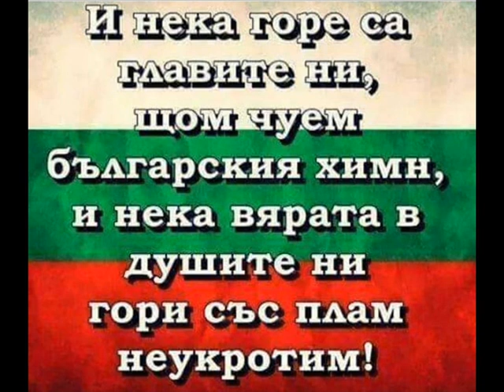СПАСИХМЕ БЪЛГАРСКИТЕ ФЛИГОРНИ-ВРЕМЕ е за ЛЮБИМАТА РОДИНА БЪЛГАРИЯ! НАРОДЕ????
Братя и Сестри!Скъпи СЪНАРОДНИЦИ(без значение на пол-етнос-религия) за които БЪЛГАРИЯ е всичко в този наш единствен живот!БЪЛГАРИЯ е ПРЕДАДЕНА от РОДНИТЕ ПОЛИТИЦИ и ВИЕ мизерствате с най ниските заплати-пенсии в целият Европейски съюз-Азия и от части Африка!За това ваше положение ВИНОВНИ ИМА и те се наричат ПАРЛАМЕНТАРНИ ПОЛИТИЦИ в ПАРЛАМЕНТАРНА РЕПУБЛИКА в която се КРАДАТ милиарди от същите за ваша сметка.СТИГА вече ПСЕВДО ДЕМОКРАЦИЯ и имитиране на ПРАВОВ РЕД.ДУХЪТ на ЦАР ДАВИД иска само и единствено ПРЕЗИДЕНТСКА РЕПУБЛИКА(не полубременна и ред глупости) и ЕДНОЛИЧНА ВЛАСТ за да обърне ПИРАМИДАТА ЖИВОТ за всички ВАС ХОРАТА мачкани 35 години във блатото скотски живот!ВАС(като ФЛИГОРНИТЕ) ще КАЧА на ПИЕДЕСТАЛ-а тези с милионите и милиарди ще натикам в тинята при джендър тромпетите! ИСКАТЕ ли ПО ДОБЪР ЖИВОТ под МОЯТА РАДИКАЛНА-СПРАВЕДЛИВА и с видими РЕЗУЛТАТИ ДЕСНИЦА или желаете да браните ВЛАСТТА на тези НЕФЕЛНИЦИ?Запомнете отново!ЕДНА РАБОТА ТРЯБВА ДА СЕ РАЗВАЛИ ДОКРАЙ-за да се ОПРАВИ!КОРНЕЛИЯ?!(БСП)

Скъпи Приятели!Чудя се друго.Отлично знаете-че АЗ съм наивен човек без сетивност и мисловно-борбени качества.Изпаднах в учудване спрямо моят приятел Бойко Борисов защо се хвана с тези КАЛЪПИ потъващ в едно с тях във блатото?Имам го за умен-аналитичен зодия БЛИЗНАЦИ под Планета Меркурий.Бойко е един път под тази Планета-АЗ 3 пъти.Смятайте и Бай Тошо в тази формула и пак съм с 1 отгоре(да знаете какъв ЛИДЕР ви чака в мое лице).Асцендента на Бойко е зодия Овен.Въпрос не ми задавайте откъде знам-защото моите приятели ЕВРЕИТЕ ми казаха на времето след като ме припознаха за техният СИН-ДУХЪТ на ЦАР ДАВИД(по думи на леля Слава Севрюкова) цитирам-Нашето момче запомни от батковците си от МОСАД-ИНФОРМАЦИЯТА ще стане по скъпа от ЗЛАТОТО!Честно да ви кажа ПОЗНАХА!В този ред на мисли цялата тази ТРУПА копаеща не дъното-ГРОБЪТ на ПАРЛАМЕНТАРНАТА РЕПУБЛИКА ги чака съдбата от 1922 година(вкарване на политици в затвора) и 1944 година(тук е малко по жестоко-направо в трапа) чрез НАРОДЕН СЪД със съдействието на ЗАПАДНИТЕ ДЕМОКРАЦИИ АМЕРИКА и ВЕЛИКОБРИТАНИЯ!Идеята на занятието е-че след като си БИТА КАРТА(справка джендър тромпетите) и ГОСПОД повече неможе да ти ПОМОГНЕ нищо-че до вчера си правил НАКОЛЕНКИ ТУК и ТАМ! Ще дам пример.Атанас Буров(зодия Водолей) който е бил умен-аналитичен с въображение човек се оставил на ВСЕОБЩАТА ГЛУПОСТ и влязъл в последното Правителство на Муравиев(1944) вместо да отлети като волна птица към Великобритания на която дори бил таен агент.Същият бива влачен от новата власт по затворите до самият си край където в Пазарджишкият издъхва има няма 50 кг изсъхнал с вдълбнати от болест очи и отнесено съзнание и мисъл.А е бил над 100 килогрма с много пари и мацки.Едни от последните му думи били-ГОЛЯМ ТЪПАНАР излязох че се подведох по акъла на Муравиев(министър-председател). Продължавам да се чудя историята имали кръговрат... Ще се окаже МАЙ ДА!

Скъпи ПАРЛАМЕНТАРИСТИ!Занятието ще го оттиграем по следният начин!ЕДНО към ЕДНО както взех ВЛАСТТА в ДУХОВАТА МУЗИКА(ФЛИГОРНИ)!По ЕВРЕЙСКИ ще ви предложа сделка...които искате да спасите кожите в последният момент-ще се наложи да предавате ДРУГАРЧЕТАТА си по ЧИН и ПАРЛАМЕНТАРИЗЪМ!Мисля ме разбирате ОТЛИЧНО и ПРАВИЛНО!Следващото което е някой по НАИВНИ ГРАЖДАНИ свързват ПРЕЗИДЕНТСКАТА РЕПУБЛИКА с РУМЕН РАДЕВ!Няма такова нещо.Всички ВИЕ сте МАШИ в МОИТЕ РЪЦЕ и след като ВИ УПОТРЕБЯ ВКУПОМ от РУМЕН до копаещият БОЙКО и хвалещ КОРНЕЛИЯ ще бъдете изхвърлени в ПОМИЙНАТА ЯМА под СУПЕР НАРОДНИТЕ РАДОСТНИ ВЪЗГЛАСИ на СУВЕРЕНА!Никой да не се заблуждава-че НЕЩО ще остане ЦЯЛО от старата ГРОХНАЛА и АНТИБЪЛГАРСКА ПОЛИТИЧЕСКА КОТЕРИЯ!

За сега е достатъчно ПАРЛАМЕНТАРИСТИ-но ще продължим до ПЪЛНА МОЯ ПОБЕДА на ПРЕЗИДЕНТСКА РЕПУБЛИКА под ДЕСНИЦАТА на 3 ПЪТИ ПЛАНЕТА МЕРКУРИЙ!

ПРИЯТЕН ДЕН!:)